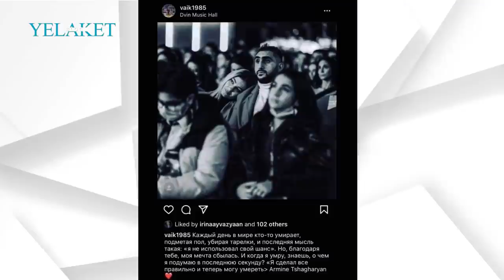«Հիմա կարող եմ հանգիստ մեռնել»․ Արմինե Ճաղարյանի ամուսնու գրառումը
Ողբերգական դեպքի արդյունքում մահացել է հաղորդավարուհի Արմինե Ճաղարյանը։ Սոցիալական ցանցերում ամիսներ առաջ նրա ամուսինը կատարել էր հետեւյալ գրառումը․ «Աշխարհում ամեն օր ինչ-որ մեկը մահանում է հատակն ավլելիս, սպասքը մաքրելիս, եւ վերջին միտքն այս է. «Ես չօգտագործեցի իմ հնարավորությունը»:

Մանրամասն՝ տեսանյութում